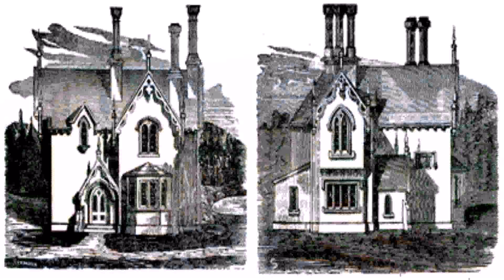Victorian Gothic Style House Plans (see description) (see description)